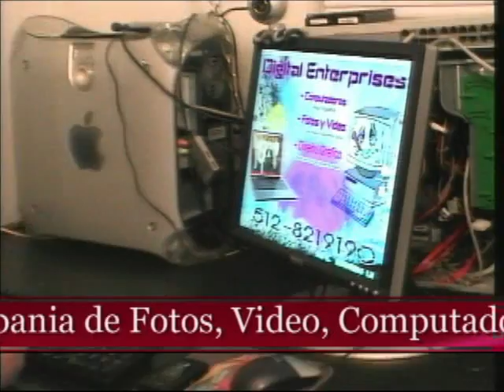Grupo Rana Luna de Xelaju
Video Cortesia de Digital Enteprises La Compañia de Fotos, Video y Computadoras en Austin Texas  Tel.